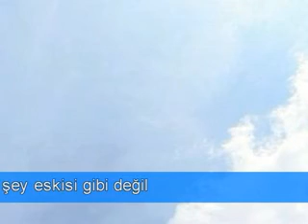Hiç bir şey eskisi gibi değil - Ahmet Karakayan